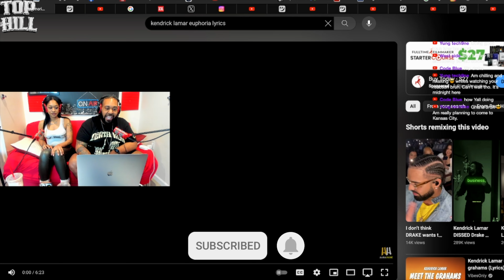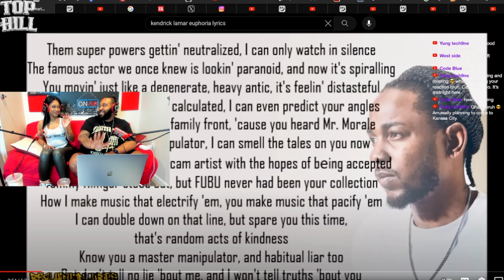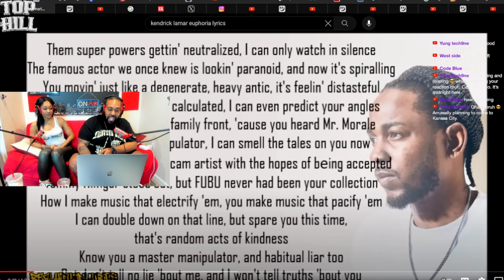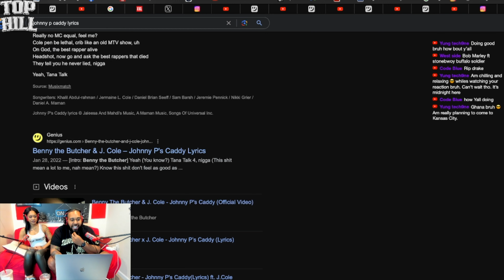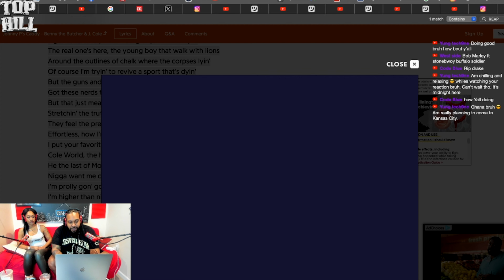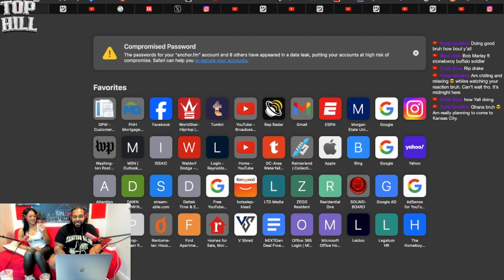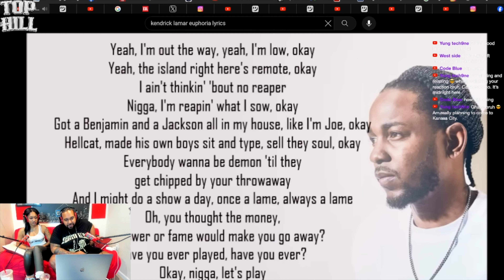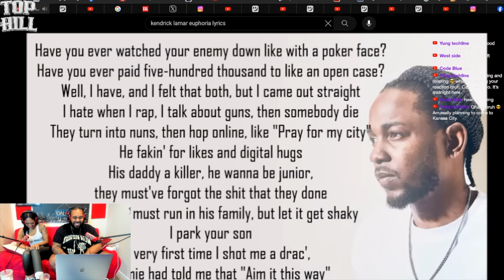KENDRICK LAMAR EUPHORIA (DRAKE DISS) REACTION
🎤💥 Dive into the drama with us on 'Top Hill' as we break down and react to Kendrick Lamar's fiery diss track "Euphoria," aimed at Drake. In this episode, Emoneyboss and Carmen dissect the lyrics, beats, and hidden messages behind this explosive song. What does Kendrick reveal? How might Drake respond? Join us for a heated discussion and get our raw reactions to one of the hottest rap battles this year!